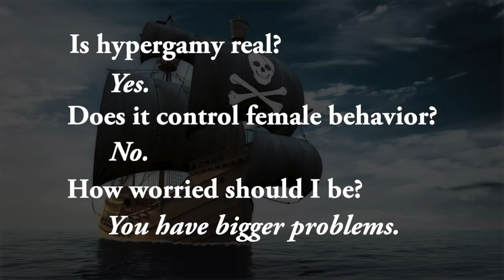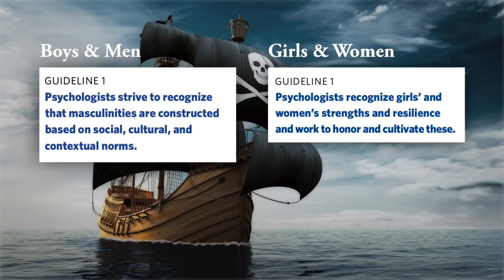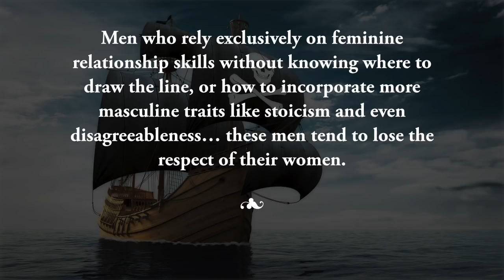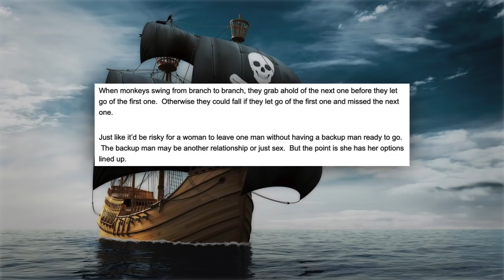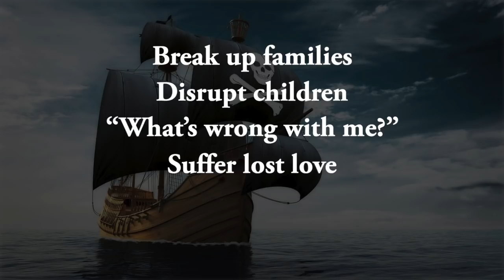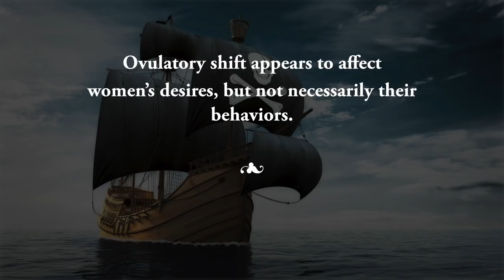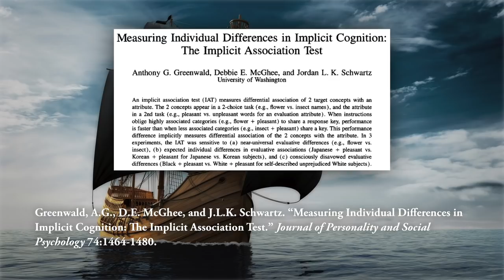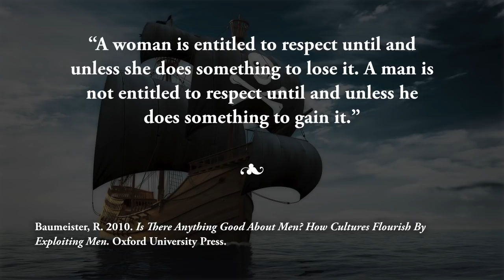Hypergamy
The Tactical Guide to Women